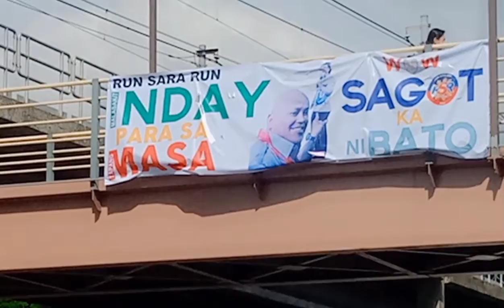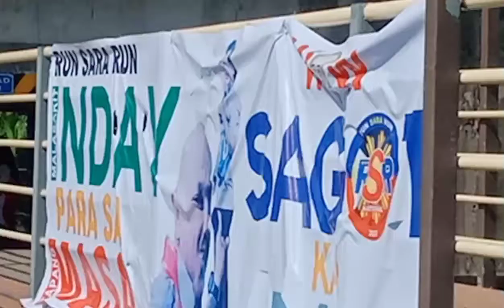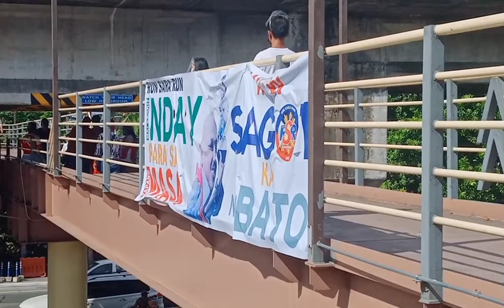alam na THIS # bumitiw na pagka Mayor ng davao # last minute Nov.15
# alam na this..
# bumitiw na pagka mayor ng davao
# abangan last minute, Nov.15